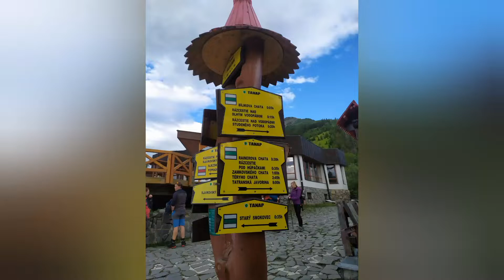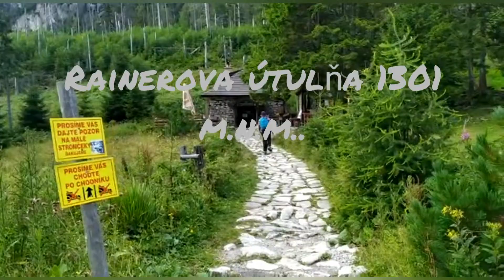Téryho chata 2015 m.n.m